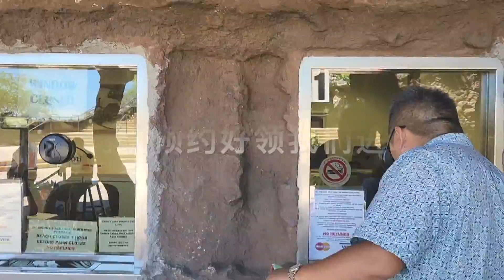Snorkeling in Hawaii Hanauma Bay 小白夏威夷恐龙湾浮潜记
夏威夷欧胡岛的恐龙湾是著名浮潜天堂。特意订票前往，但体验吧一言难尽.